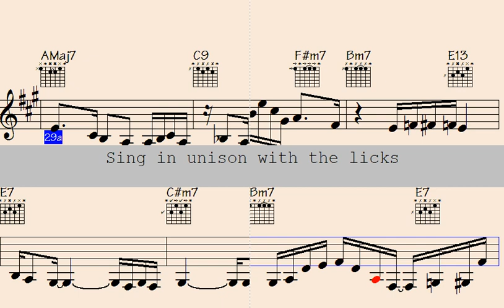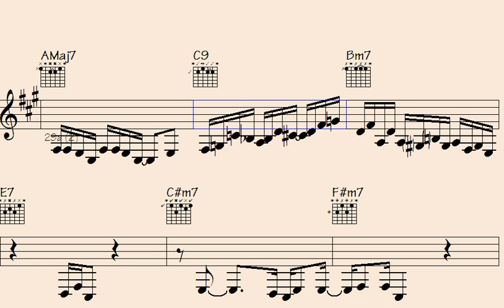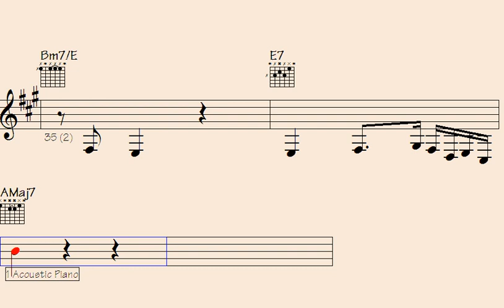🟦Mastering the Art of Abstract Painting: Unleash Your Creativity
So Often Retiring | Add your email to the list to receive updates on the latest video releases

Certainly. It seems like you want a short YouTube description without any welcome message, artist name, or exclamation marks. Here's a one-paragraph description in double quotes:

l2k 30-120